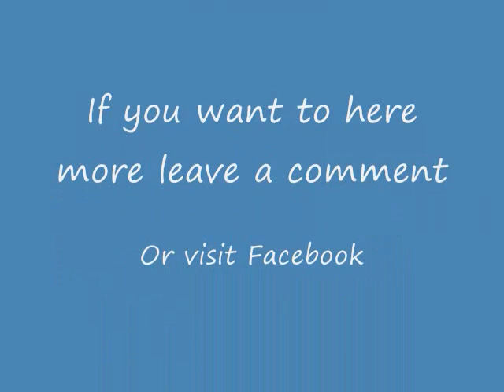Jsway My Moves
Coming to you from Norwood, NC
own beats own lyrics and own recording